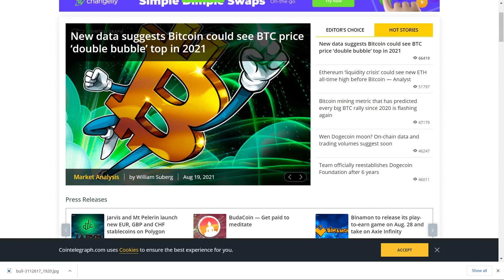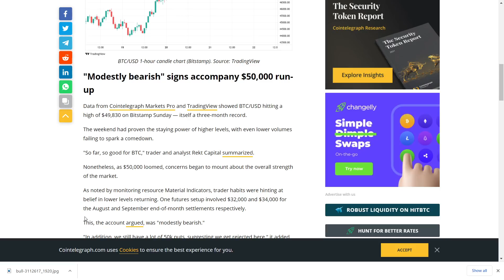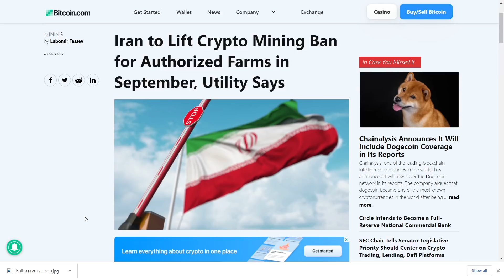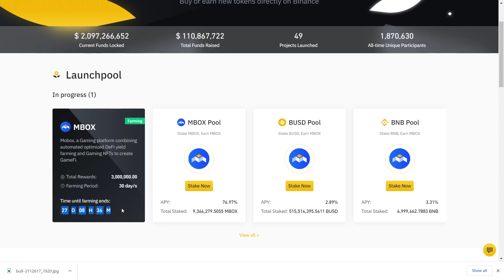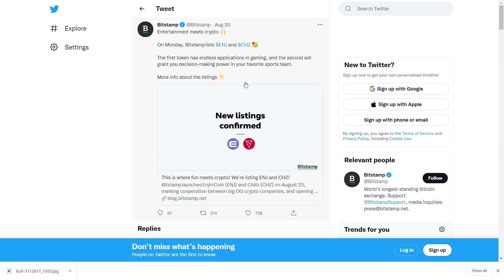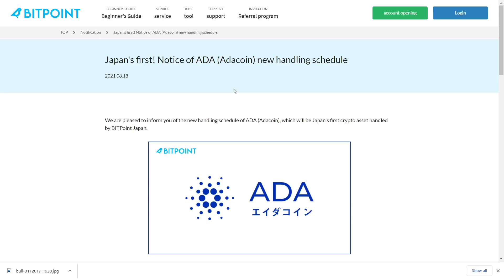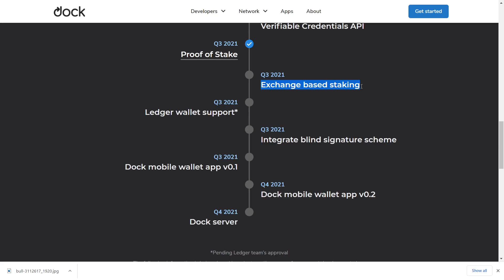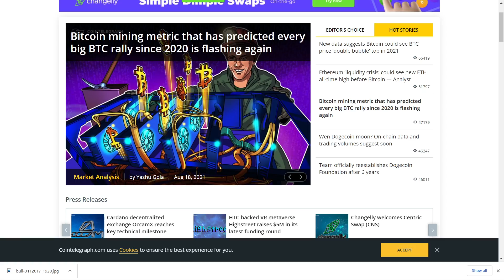Binance Launch Pool MBOX | CHZ, ENJ, ADA, DOCK & KAVA EVENT Update-Crypto World Latest News in Hindi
►   News channel @SmartViewAi

(We will never message you first only scammer will contact you. Always use our official website SmartViewAi.com  )

The generic market recommendations provided by us are based solely on our personal judgment and should be considered as such. You’re advised to enter into any transactions relying on your OWN judgment.